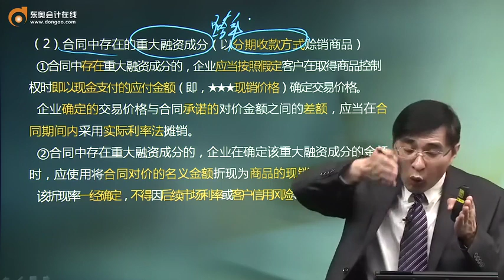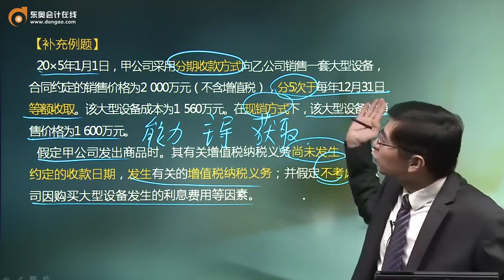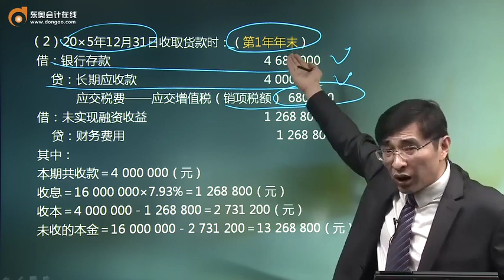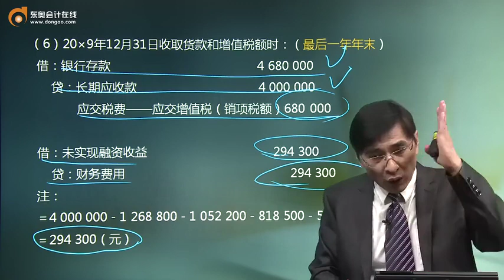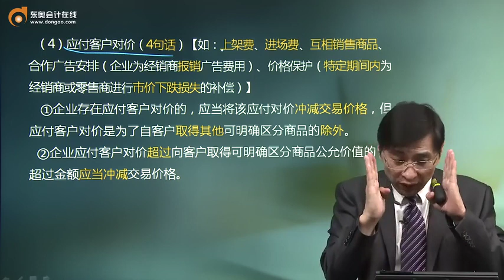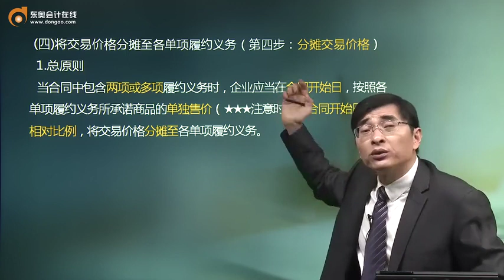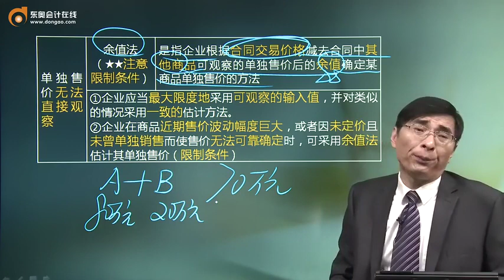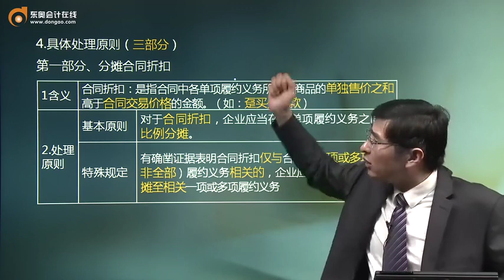081 确定交易价格（2），分摊交易价格（1）